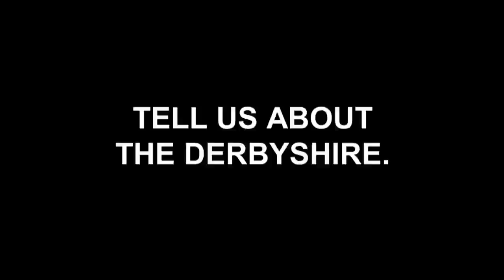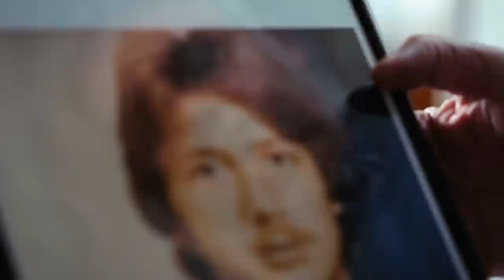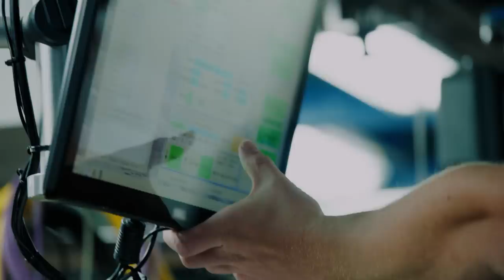The Making Of: MV Derbyshire | Disasters At Sea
PJ Naworynski tells us inside stories about the Derbyshire, the people he met and his thought process on the episode.

Disasters at Sea premieres April 16th at 10ET | 7PT on Discovery Canada. Catch up on full episodes Wednesdays on the Discovery GO app.